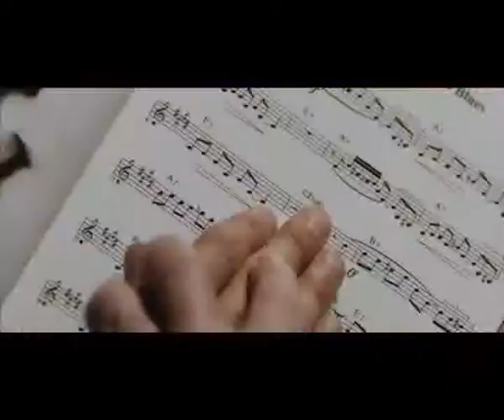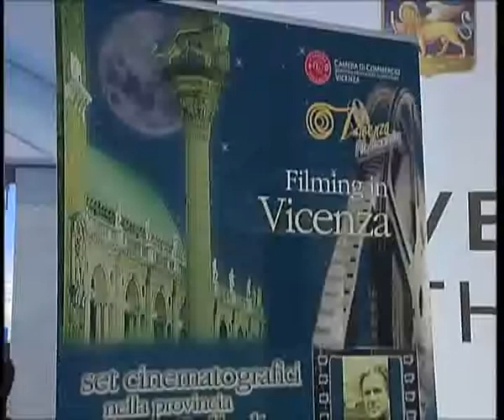DIMINUTA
VENEZIA : Giancarlo Giannini protagonista di Diminuta, pellicola presentata alla Mostra del Cinema